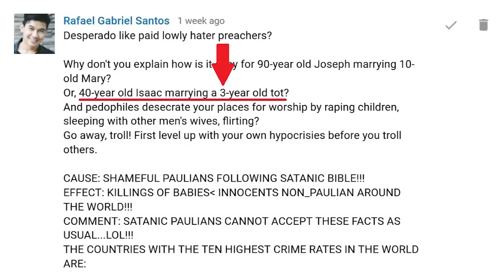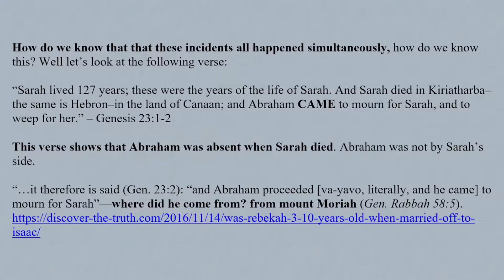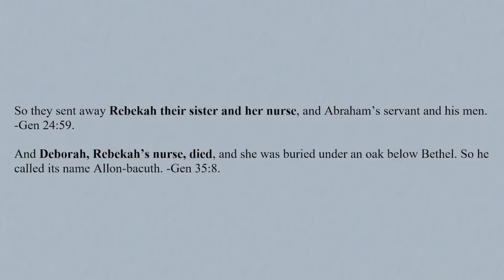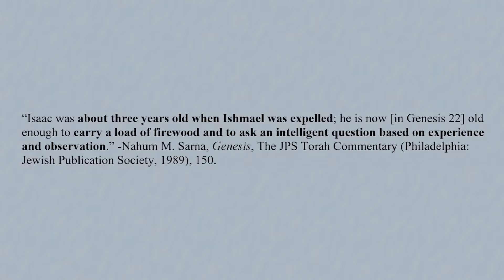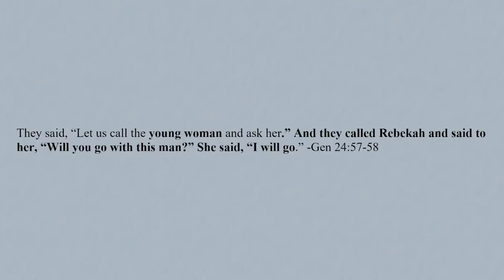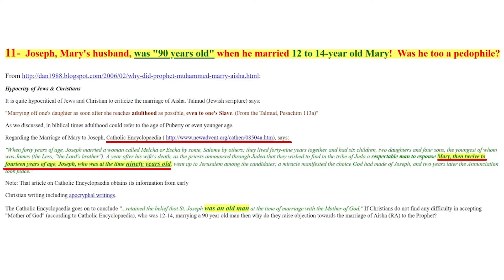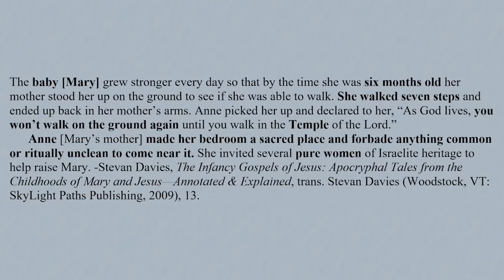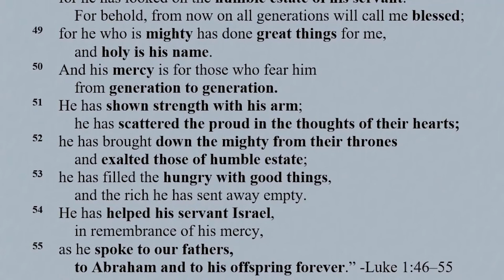Was Rebekah a Child When Isaac Married Her and Was Mary a Child When Joseph Married Her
In this video, Islam Critiqued refutes the arguments that Muslims make to try to defend Muhammad's marriage to Aisha. Once Muslims are faced with the fact that Muhummed married Aishah when she was 6 and consummated the marriage when she was 9, they try to justify Muhammad's immoral actions by claiming that Issac married Rebekah as a 3-year-old child and Joshep married Mary at age 12. Islam Critiqued debunks these arguments in his videos.